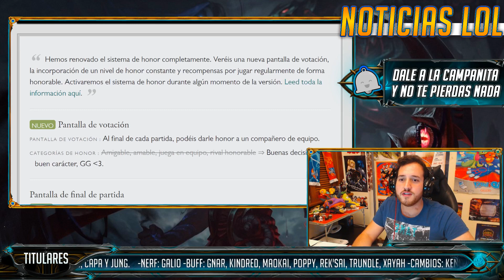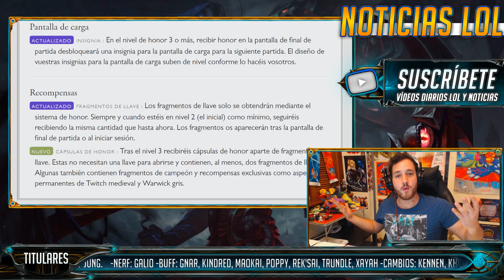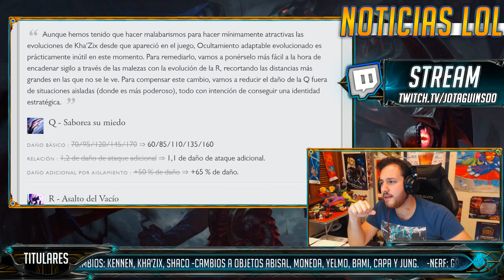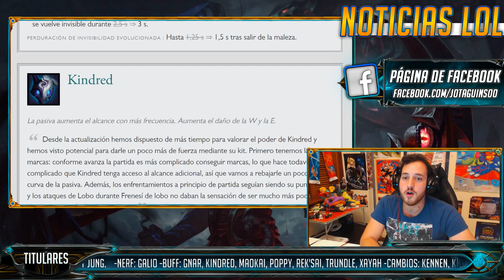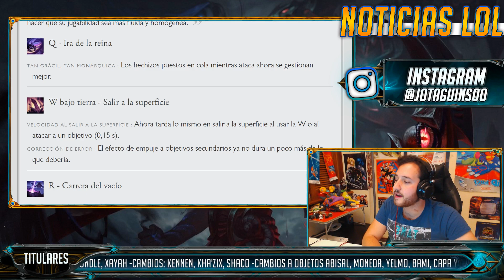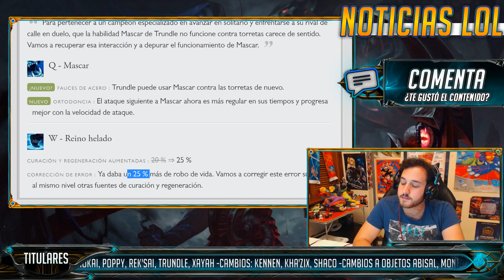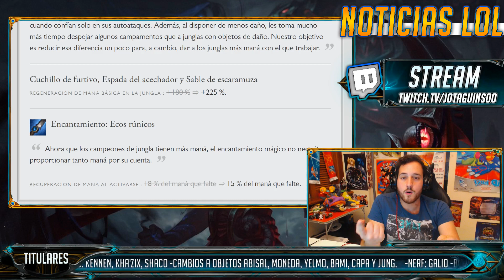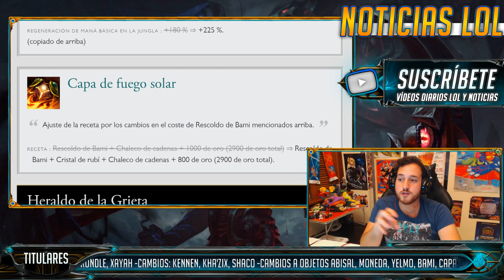Notas del PARCHE 7.13 ¡Muchos BUFFS! ¿Vuelven los TANKS jungler? | Noticias League Of Legends LoL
Hablemos sobre el parche 7.13, con una mejora a los tanks jungler y muchos BUFF.

Notas del PARCHE 7.13 ¿Vuelven los TANKS jungler? | Noticias League Of Legends LoL